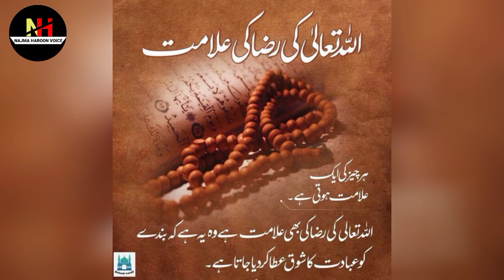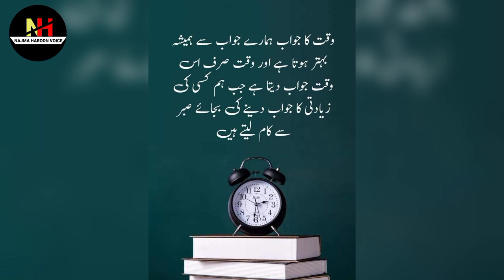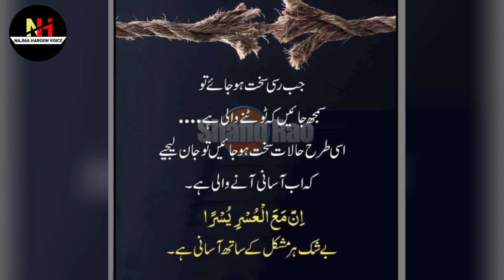Beautiful islami quotes | Best urdu quotes | Iqwal e Zareen | Poetry | Shayri || Najma Haroon voice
Beautiful islami quotes | Best urdu quotes | Iqwal e Zareen | Urdu Poetry | Urdu Shayri || Najma Haroon voice